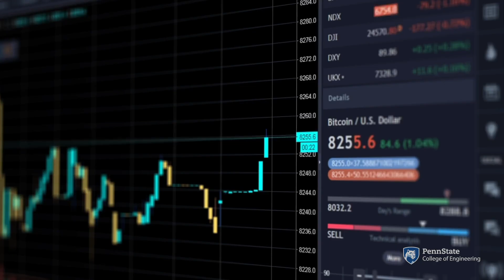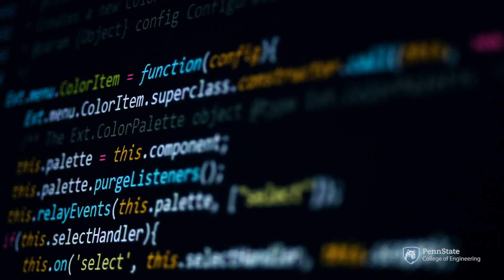What is Data Sciences? | The algorithm-powered major uniting computing, statistics and engineering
Thinking about a future where technology and insight drive innovation? Discover Data Sciences at Penn State, the interdisciplinary major that combines computer science, statistics and engineering to extract meaning from complex information and solve real-world problems across every sector.

🎓 In this video, Associate Professor Dan Kifer, Penn State Data Sciences students and alumni reveal everything you need to know, including:

✅ What makes the engineering option unique: focusing on the computational foundations of Data Science
✅ How courses in AI, machine learning, pattern recognition and visualization prepare you for high-impact careers
✅ Why Data Scientists are in demand across healthcare, finance, energy and autonomous systems
✅ Real-world applications, from smarter energy grids, predictive medicine and social network analysis
✅ How Penn State connects the College of Engineering, the College of Information Science and Technology and the Eberly College of Science to deliver a holistic education
✅ Why alumni say Data Science lets you “play in everyone’s backyard” with limitless career flexibility

⏱️ Key Timestamps
0:00 — Introduction: What is Data Sciences and the Computational Foundation?
0:34 — Core Courses: AI, Machine Learning, Statistics and more
0:47 — Real-World Impact Across Industries
2:43 — Intercollege Collaboration and Career Pathways
3:51 — Why Data Scientists Are in Growing Demand